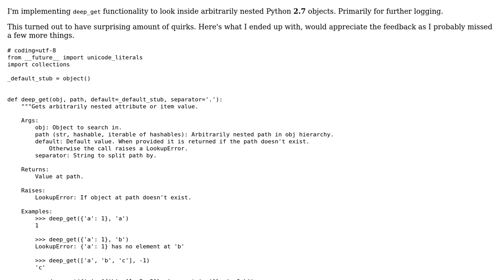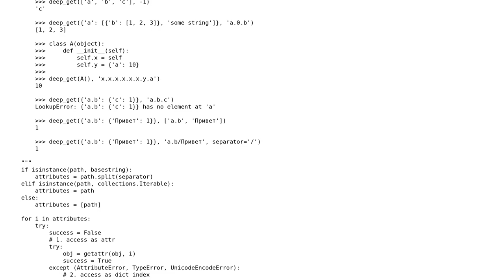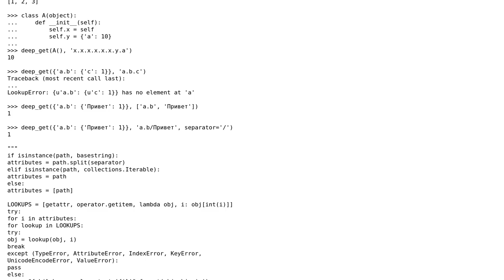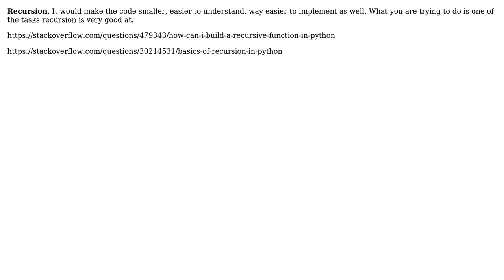Code Review: Python deep get (2 Solutions!!)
Code Review: Python deep get

With thanks & praise to God, and with thanks to the many people who have made this project possible! | Content (except music & images) licensed under CC BY-SA | Music | Images & others | With thanks to user RetroCode user Grozz user Glorfindel user 200_success and the Stack Exchange Network Trademarks are property of their respective owners. You are responsible for your own actions.